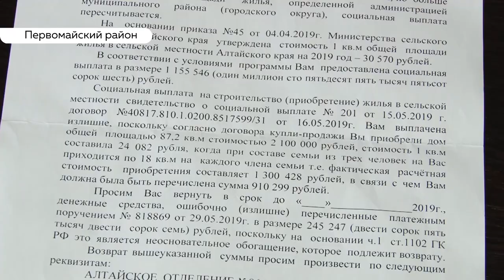«День с Толком». 21.08.2019. Выпуск 19:30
- Три года ждут. Почему обещанный этим летом ремонт в противотуберкулезном диспансере Новоалтайска так  и не начался?
- Цена ошибки. Почему семьи, которым предоставили жилье по федеральной программе, должны платить за просчет чиновников?
- Как барнаульская пенсионерка  изготавливает кукол, от которых хочется улыбаться?